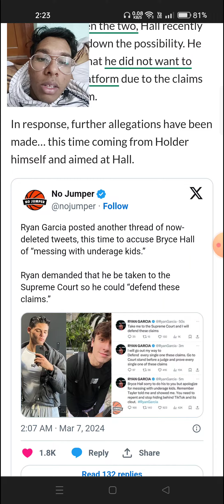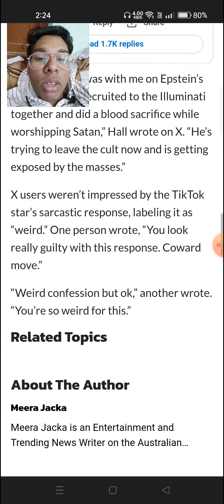Bryce Hall laughs off allegations he’s a predator: “We got recruited to the Illuminati